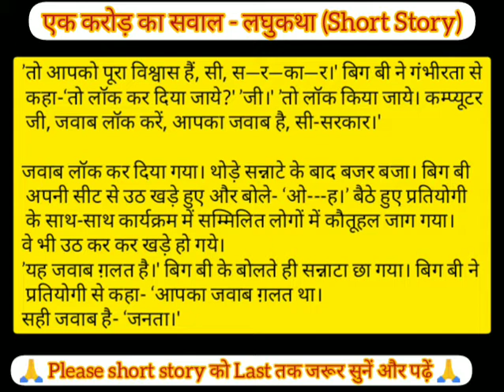एक करोड़ का सवाल - लघुकथा | Ek Karod Ka Sawal | Question of One Crore | KBC Question One Crore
एक करोड़ का सवाल - लघुकथा  | Question of One Crore - Short Story | KBC Question One Crore |